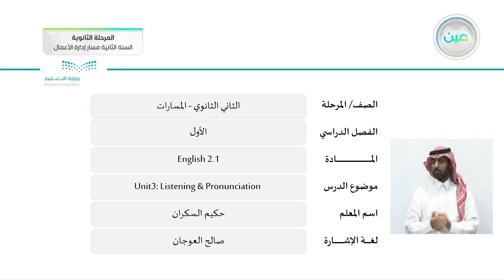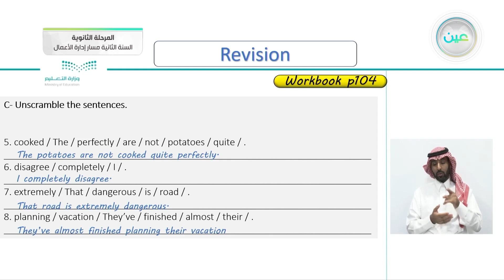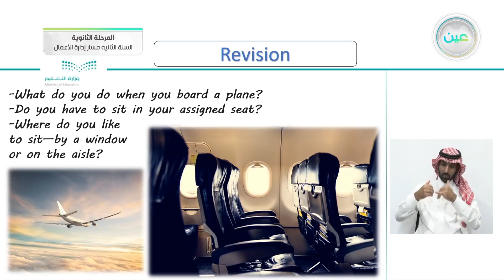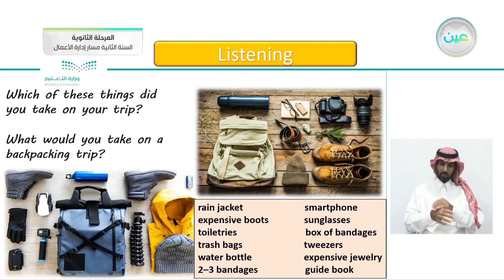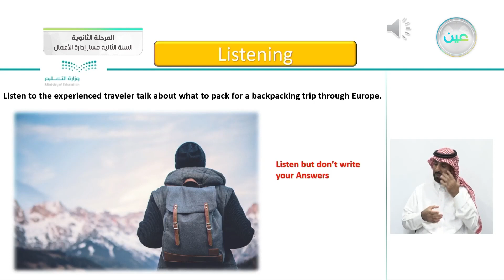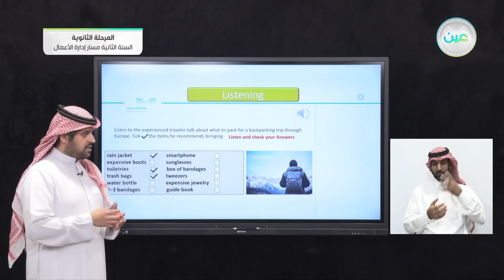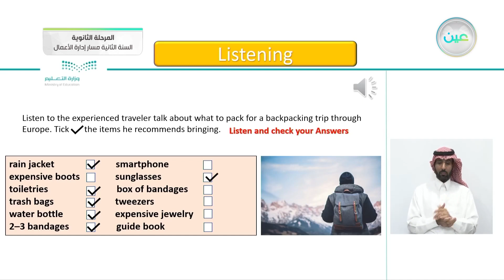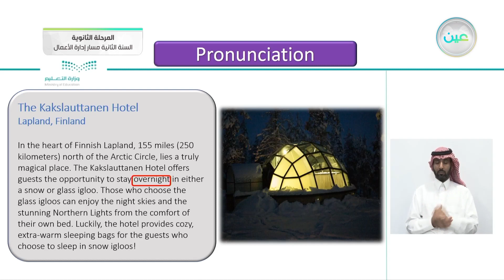Unit 3: Listening & Pronunciation - اللغة الإنجليزية (2-1) - مسار إدارة الأعمال - السنة الثانية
الحصة الثالثة - الاربعاء - الأسبوع السابع - مسار إدارة الأعمال - السنة الثانية